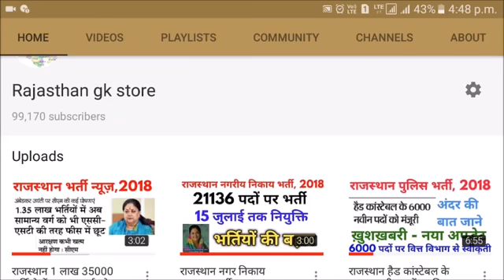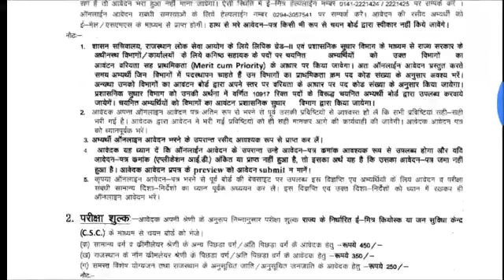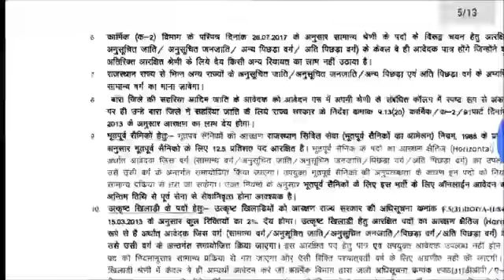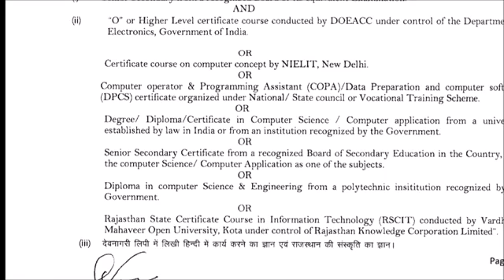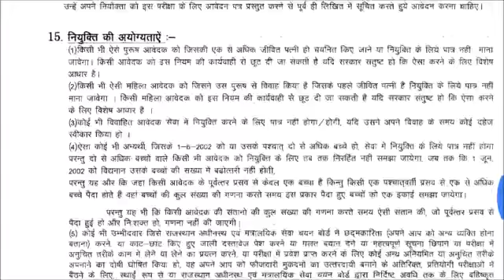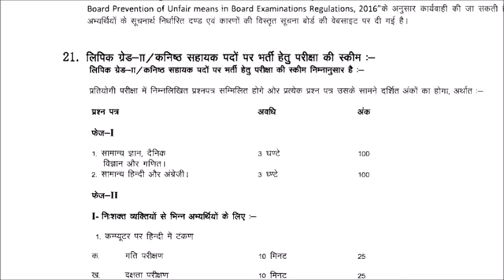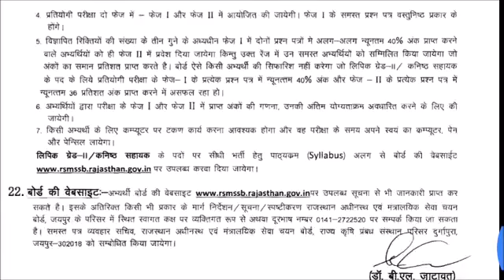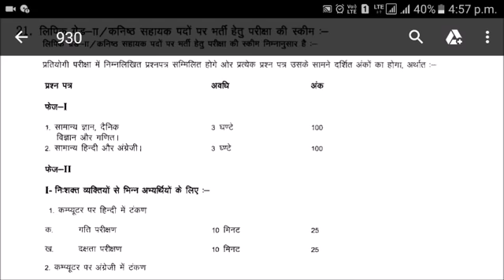LDC भर्ती 2018 सम्पूर्ण जानकारी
*दोस्तों रेलवे की नयी भर्ती RPF RPSF की सम्पूर्ण जानकारी आप यहा से प्राप्त कर सकते हैं चेनल सबस्क्राईब जरुर कर देना*